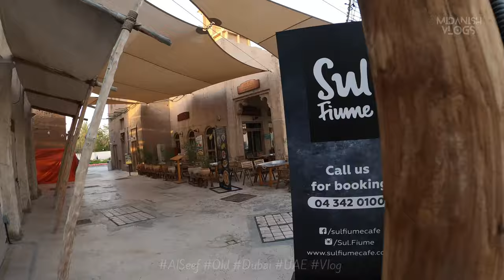🕌 Welcome to Al Seef, Dubai's enchanting old area! 🕌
Step back in time and immerse yourself in the rich tapestry of history and culture that defines this timeless destination along the iconic Dubai Creek.

🏰 Wander through narrow alleyways adorned with traditional wind towers and rustic facades, each telling a tale of bygone eras and ancient traditions.

🌿 Lose yourself in the maze of souks, where the scent of spices fills the air and the vibrant colors of textiles and trinkets dazzle the senses.

⛵ Watch as wooden dhows sway gently in the breeze, carrying goods just as they have for centuries, offering a glimpse into Dubai's maritime heritage.

🎭 Experience the authentic charm of Emirati hospitality as you sample traditional delicacies and savor the flavors of Arabian cuisine in cozy cafes and bustling eateries.

🌅 As the sun sets over the creek, the atmosphere comes alive with the sounds of live music and cultural performances, transporting you to a world of timeless beauty and wonder.

Discover the soul of Dubai at Al Seef's old area – where every corner is steeped in history, and every moment is filled with magic. Plan your visit today and embark on a journey through the heart of the city's heritage! 🌟